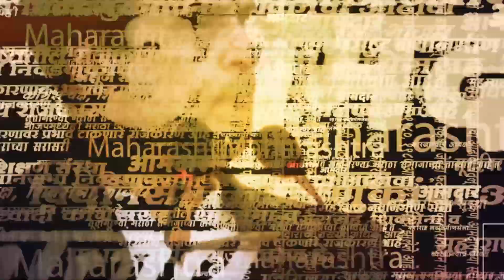Narendra Modi यांच्या बद्दल Ajit Pawar यांनी केले आपले मत स्पष्ट | Indira Gandhi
अजित पवार पत्रकार परिषदेमध्ये नेत्यांचा करिश्म्या बद्दल बोलले त्यात त्या ज्या त्या काळात ज्या त्या नेत्यांची करिश्मा असतो असे सांगितले आणि नेहरू, इंदिरा गांधी यांचा करिश्मा कसा होता आणि नरेंद्र मोदींचा कसा आहे बद्दल वक्तव्य केले.